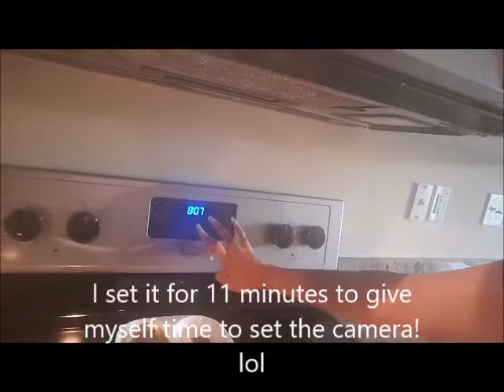Journey To Work From Home